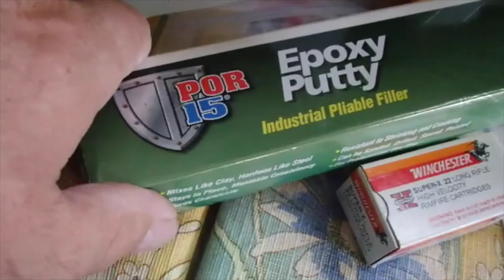Remington Mohawk 10 C Clip Problem, This Might Work